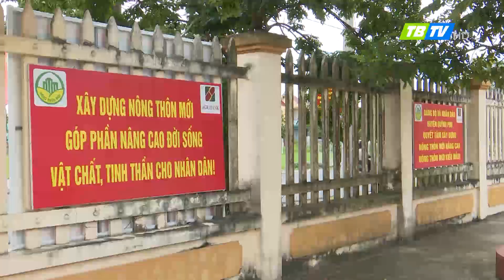25 xã được công nhận đạt chuẩn nông thôn mới nâng cao